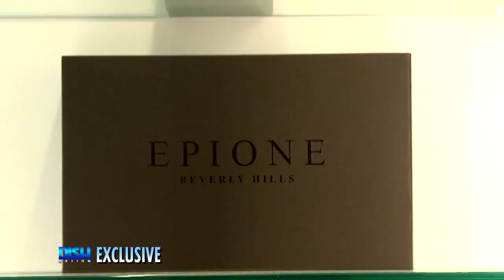EXCLUSIVE: DA BRAT GIVES AN INSIDE LOOK AT HER COSMETIC PROCEDURE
The only bags you'll see Da Brat carrying are designer, darling!

Da Brat remains the realest as she takes us inside her trip to Beverly Hills where she had a cosmetic procedure to fix the bags under her eyes. While she has always looked perfect to us, we are so proud of her for sharing her journey and being so BRAVE. Tune in to see our girl take a needle right by her eye!